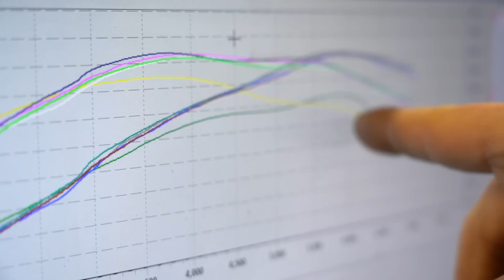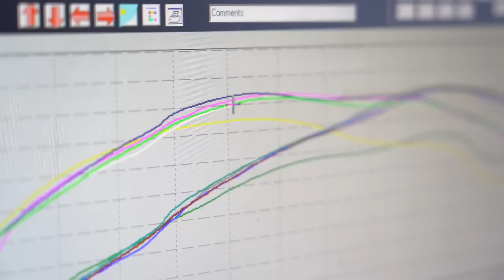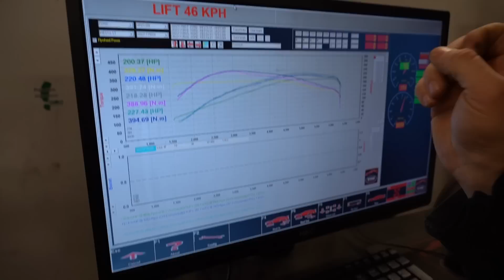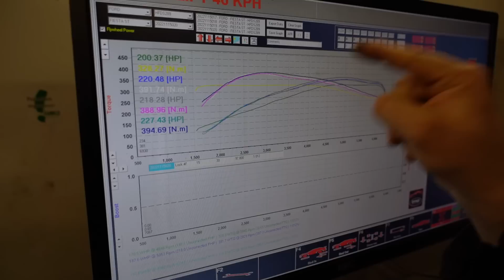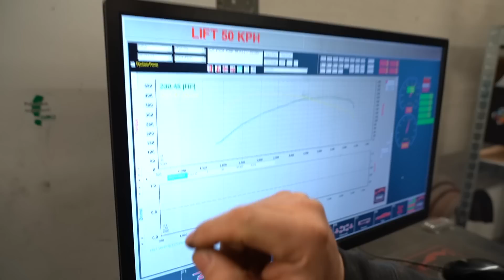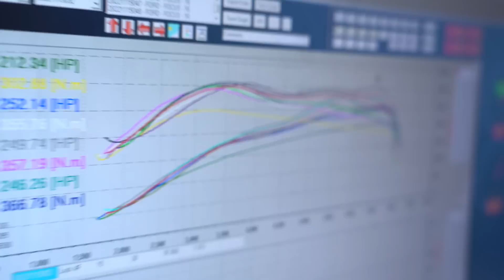Wie kann denn sowas passieren?? I Vlog #40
Ja wie kann denn sowas passieren?? Das haben wir uns auch gefragt, als wir  uns den Motor des ST MK3 eines Kunden genauer angeschaut haben.

So findet ihr uns:
• Kleiststraße 4 in 48317 Drensteinfurt